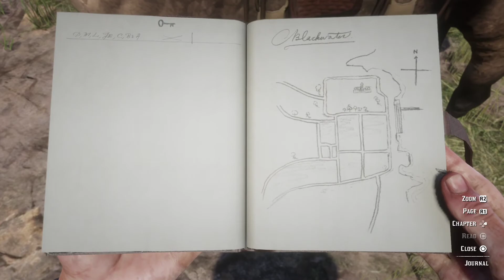Red Dead Redemption 2 - Walkthrough #3 (PS4)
Red Dead Redemption 2 for PS4, full game story campaign walkthrough, singleplayer, story missions, collectibles, trophies.